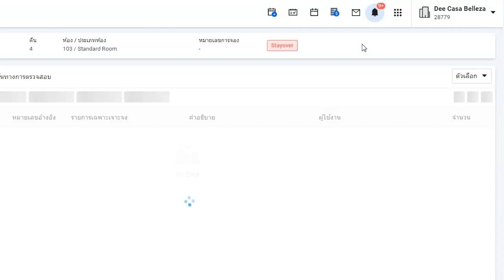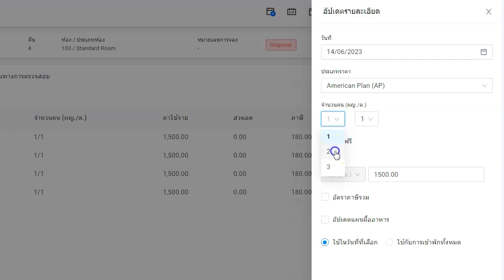จะเปลี่ยนจำนวนผู้ใหญ่และเด็กหลังจากเช็คอินใน eZee Absolute, Hotel PMS ได้อย่างไร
eZee Absolute ซอฟต์แวร์การจัดการโรงแรมออนไลน์ช่วยให้คุณจัดการ A ถึง Z ของการดำเนินงานโรงแรมของคุณ

ดำเนินการต่างๆ ในแต่ละวัน เช่น
1. การดำเนินงานแผนกต้อนรับส่วนหน้า
2.ศูนย์สำรองห้องพัก
3. แม่บ้าน
4. การชำระเงินและการเรียกเก็บเงิน
5. การจัดการรายได้
6. การวิเคราะห์และการรายงาน
และอีกมากมาย

หากต้องการทราบข้อมูลเพิ่มเติมเกี่ยวกับ eZee Absolute โปรดไปที่นี่

นอกจากนี้ยังมีให้ทดลองใช้งานฟรี 14 วันอีกด้วย คุณสามารถเริ่มต้นได้จากที่นี่

สมัครสมาชิกเพื่อเรียนรู้เพิ่มเติมเกี่ยวกับผลิตภัณฑ์ของเรา

รับเคล็ดลับและเทคนิคการจัดการโรงแรมล่าสุดจากบล็อกของเรา

รับแหล่งข้อมูลโรงแรมฟรีทั้งหมดได้จากที่นี่